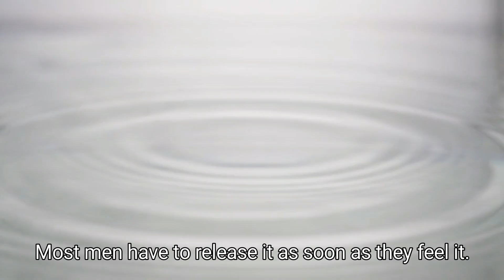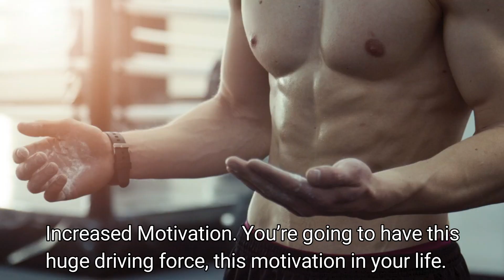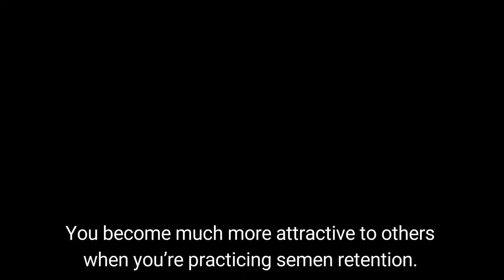Superhuman Benefits of Semen Retention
Once I started practicing semen retention, this was one of the biggest changes I noticed. I had this sense of confidence like I could do anything.